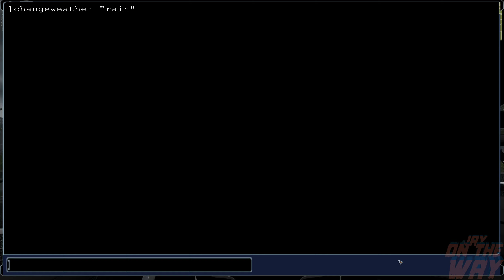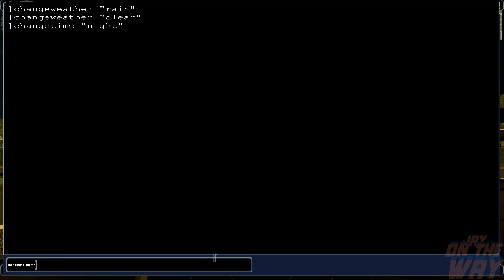BMW i8 для City Car Driving (CCD)